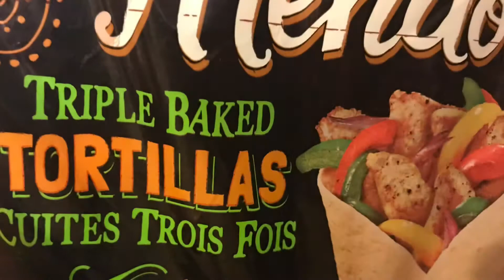Turn Taco leftovers into grilled Tortilla. Re-purpose taco meat fillings. Farmer’s daughter recipe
Don't waste leftovers. Re-purpose to a different recipe. The result is always good and even better sometimes.

I am Filipino-Canadian and we eat international Delicacies.
International Recipe is always welcome to my kitchen.

My Channel Contents: Lifestyle, Educational & Entertainment

Monday, Tuesday or Wednesday = Cooking selected recipe
Thursday = Anything Educational (About animals, Science, Human, Country, Politics, etc.)
Friday = Canadian Flyers/Prices Review (Walmart, London Drugs, Safeway & Canadian Tire)
Saturday = Anything for Sleep sounds, meditation, relaxation, stress free background music
Sunday = Anything Entertainment (lifestyle, exploration, nature, store visit, parks, cities, etc.)

Note: Canada has 6 different time. I cannot tell what is your time...I live in Alberta.